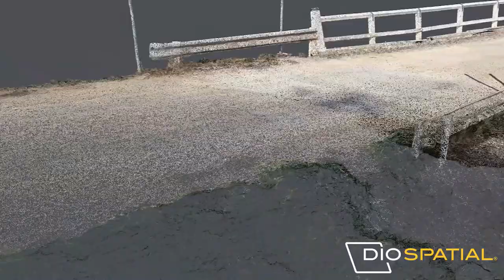Photogrammetry modelling of a bridge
3D photogrammetry modelling of Gee Gee bridge for heritage archives. Using handheld and drone photogrammetry to capture the heritage listed bridge and then process the images in photogrammetry software to produce a 3D digital twin.